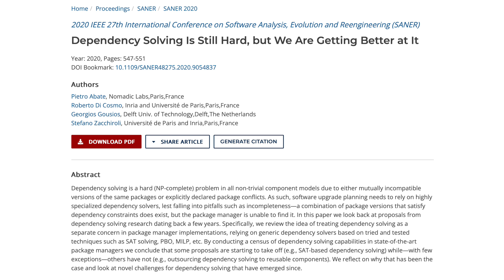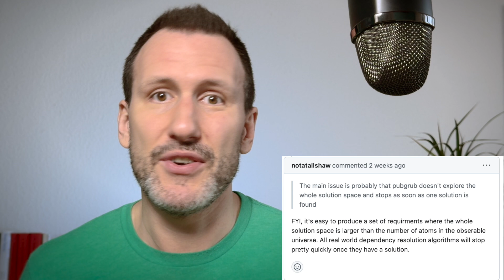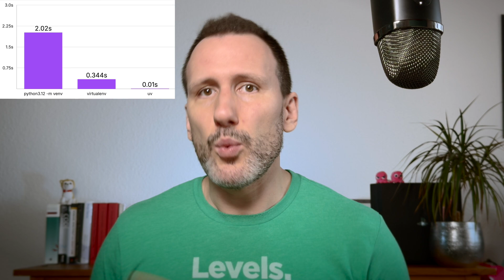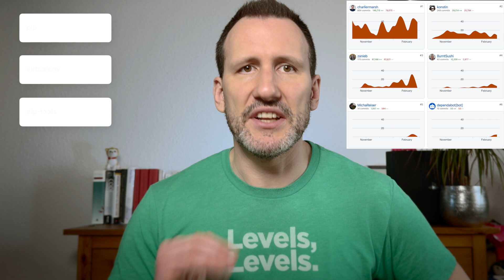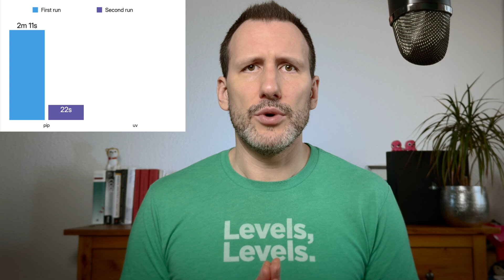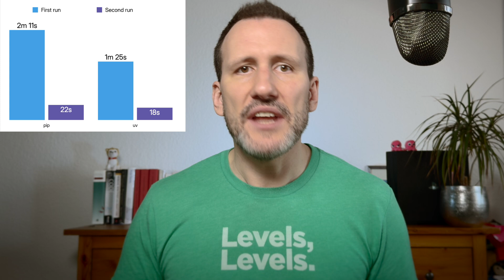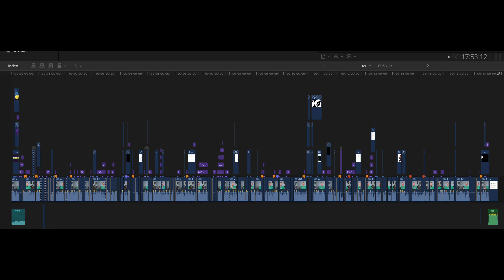Is UV the FUTURE of Python PACKAGING? 🐍📦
Astral’s uv burst without a warning into the Python scene and made a huge impression! How does it fare in the context of Python's packaging problems… and what ARE those problems in the first place?!

🔗 Links

► Dependency Solving Is Still Hard, but We Are Getting Better at It (turns out you can read it for free legally, too!)

🤓 ME ELSEWHERE

🙏 CREDITS